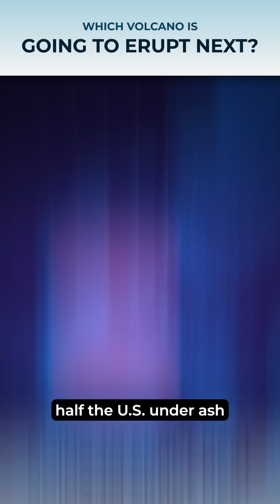Volcanic eruptions to expect this year 🌋💥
Could the next volcanic eruption be closer than you think? The Earth's most dangerous mountains are rumbling — here's the science behind their fiery potential 🔥

🧠⚠️ Watch this as we explore the world’s most volatile mountains

which volcano will erupt next
active volcanoes around the world
next volcanic eruption prediction
volcano hotspots
volcanic activity Short
science of volcanic eruptions
2025 volcanic activity explained
earth’s most dangerous volcanoes
volcano in santorini greece
will the volcano in greece erupt